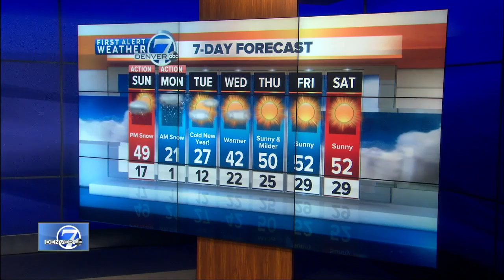Denver 7 Latest Headlines | December 29, 10pm